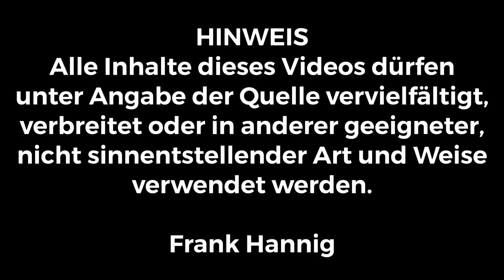TAG 2 | Stephan Ernst: "Es tut mir leid..."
Tag 2 des Prozesses im Mordverfahren des Dr. Walter Lübcke: heute wurde das sog. 1. Geständnis, welches auf Video aufgezeichnet wurde, im Gerichtssaal vorgespielt. Nach 9 Stunden Verhandlung berichte ich über die Geschehnisse und meine Eindrücke.